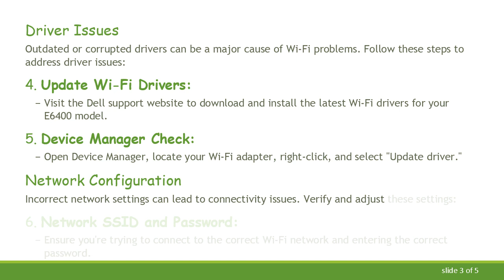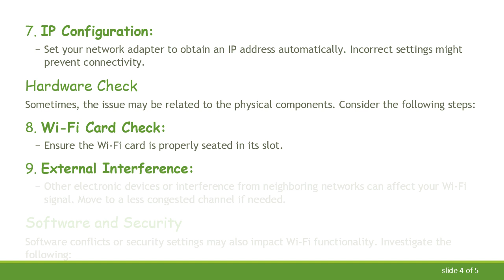Troubleshooting Wi-Fi Issues on Dell E6400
Summary: Learn effective steps to troubleshoot and fix Wi-Fi problems on your Dell E6400 laptop. Explore common issues and solutions for a seamless wireless experience.

If you're facing Wi-Fi connectivity problems on your Dell E6400 laptop, it can be a frustrating experience. Whether you're unable to connect to a network or experiencing slow speeds, there are several potential reasons behind these issues. This guide will guide you through a step-by-step troubleshooting process to identify and resolve common Wi-Fi problems on the Dell E6400.

Check the Basics

Before diving into advanced troubleshooting, ensure you cover the basics:

Toggle Wi-Fi On/Off:

Ensure Wi-Fi is turned on. Look for a physical switch or key combination on your laptop.

Restart Your Laptop:

A simple restart can sometimes resolve temporary glitches.

Verify Airplane Mode:

Check if your laptop is in Airplane Mode, which disables Wi-Fi. Disable it if necessary.

Driver Issues

Outdated or corrupted drivers can be a major cause of Wi-Fi problems. Follow these steps to address driver issues:

Update Wi-Fi Drivers:

Visit the Dell support website to download and install the latest Wi-Fi drivers for your E6400 model.

Device Manager Check:

Open Device Manager, locate your Wi-Fi adapter, right-click, and select "Update driver."

Network Configuration

Incorrect network settings can lead to connectivity issues. Verify and adjust these settings:

Network SSID and Password:

Ensure you're trying to connect to the correct Wi-Fi network and entering the correct password.

IP Configuration:

Set your network adapter to obtain an IP address automatically. Incorrect settings might prevent connectivity.

Hardware Check

Sometimes, the issue may be related to the physical components. Consider the following steps:

Wi-Fi Card Check:

Ensure the Wi-Fi card is properly seated in its slot.

External Interference:

Other electronic devices or interference from neighboring networks can affect your Wi-Fi signal. Move to a less congested channel if needed.

Software and Security

Software conflicts or security settings may also impact Wi-Fi functionality. Investigate the following:

Firewall and Antivirus:

Temporarily disable your firewall and antivirus software to check if they are causing the issue.

Operating System Updates:

Ensure your operating system is up-to-date with the latest updates and patches.

Contact Dell Support

If all else fails, it might be time to seek assistance from Dell's customer support. They can provide specific guidance based on your laptop's configuration.

Following these steps should help you identify and resolve Wi-Fi issues on your Dell E6400. Remember to approach each step systematically, and if the problem persists, don't hesitate to reach out for professional assistance.